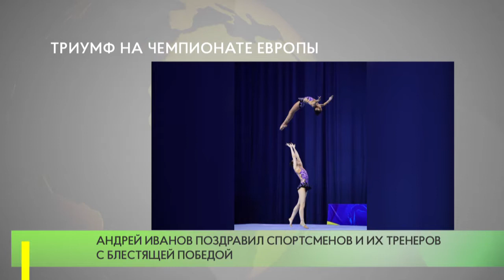Триумф на Чемпионате Европы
С 30 октября по 3 ноября в Израиле проходил Чемпионат Европы по спортивной акробатике, в котором приняли участие 300 сильнейших спортсменов континента. Атлеты Старогородковской спортшколы привезли три золотых медали.